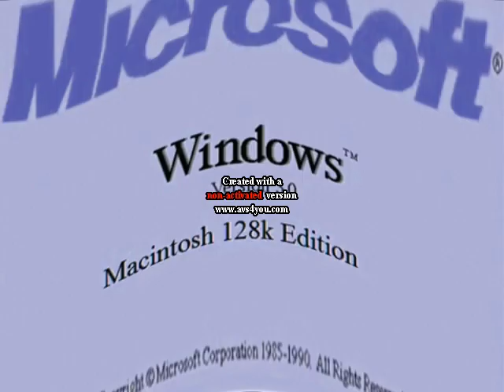Shock Windows logo parodies